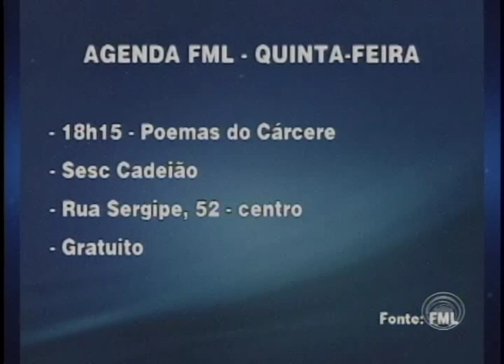Confira a agenda do Festival de Música para esta quinta-feira